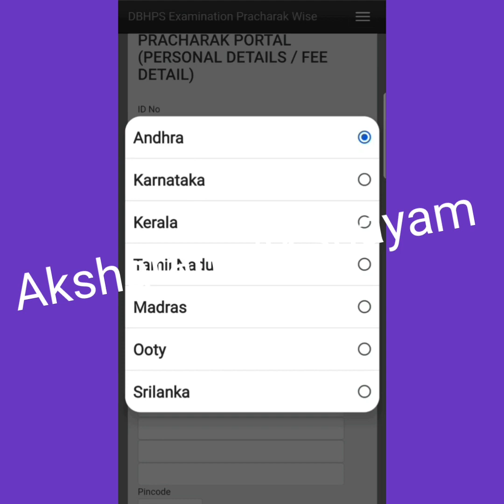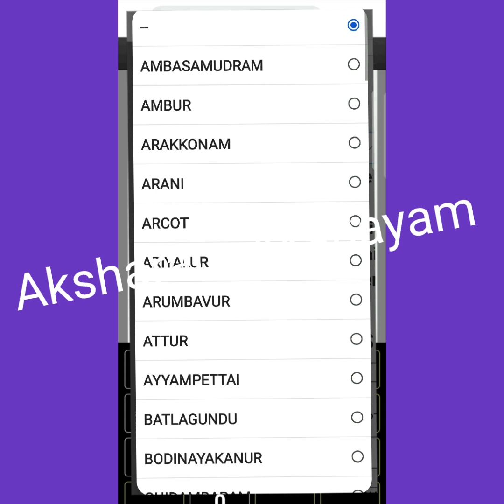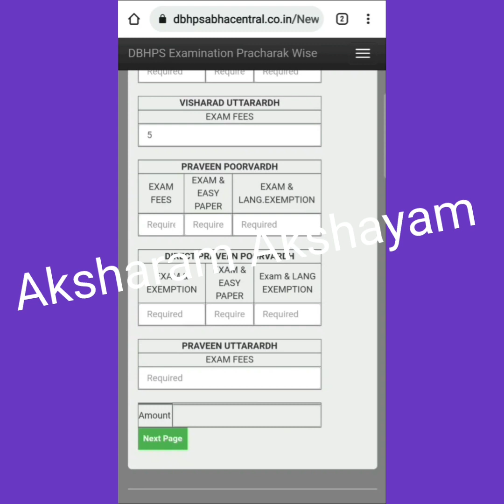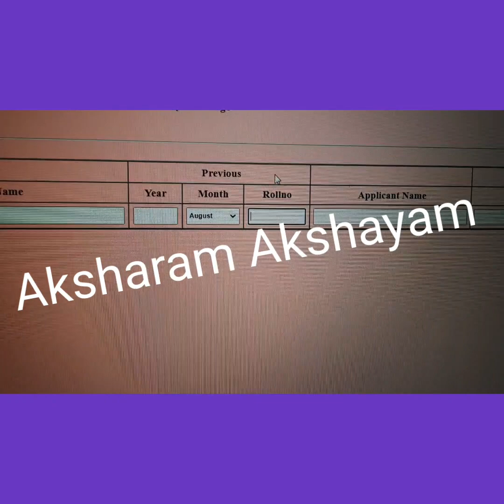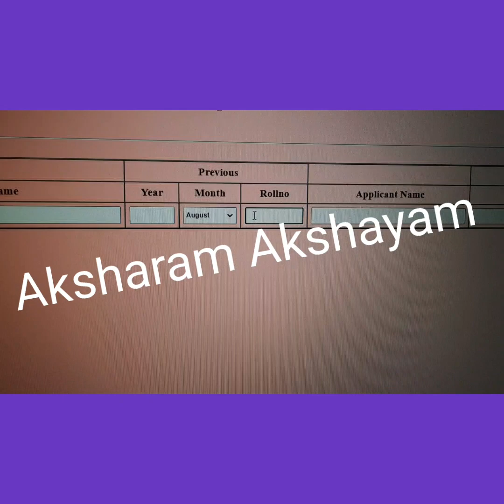HIGHER EXAM APPLICATION AUGUST 2022 (Video Uploaded on 14 May 2022)